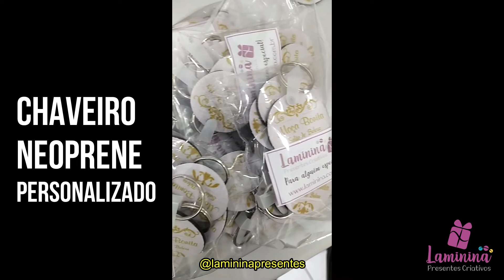CHAVEIRO NEOPRENE PERSONALIZADO - LAMININA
Curta, comente e compartilhe nosso vídeo!

Um presente abre muitas portas!